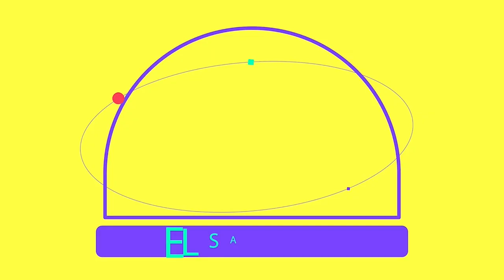PERSIGUIENDO UN SUEÑO con ADONAY SANTANA| El Salpique 2x02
En el programa de "El Salpique" de esta semana recibimos la visita del cantante canario Adonay Santana. Con él haremos un recorrido por su carrera, su experiencia a las puertas del Benidorm Fest y lo dura que es la industria discográfica.